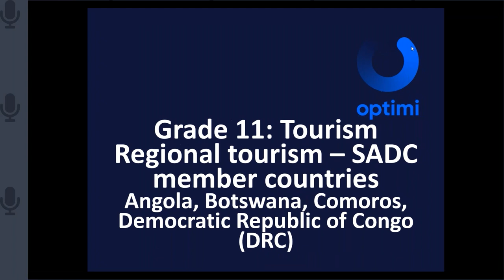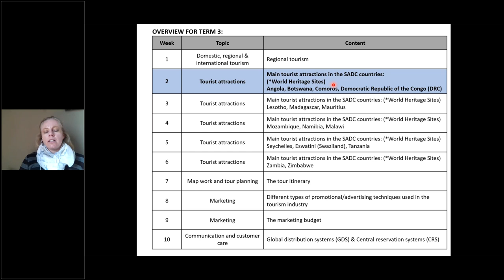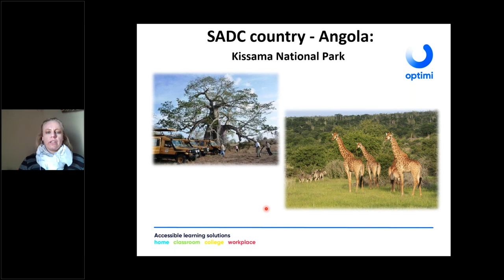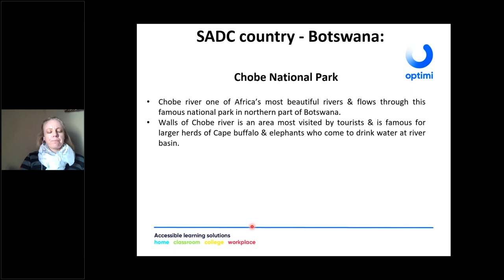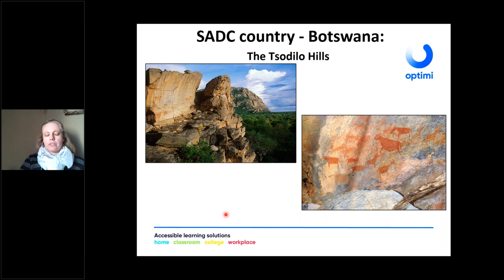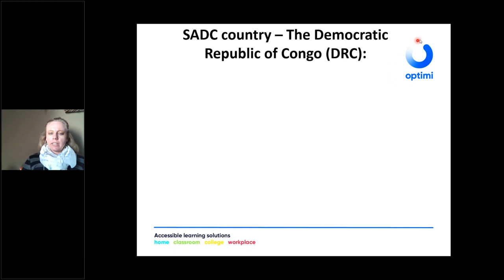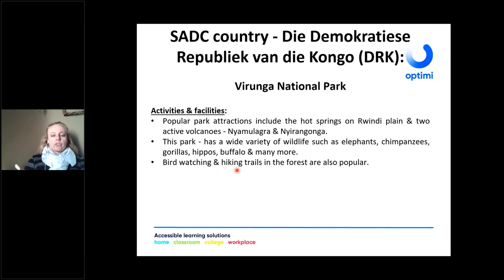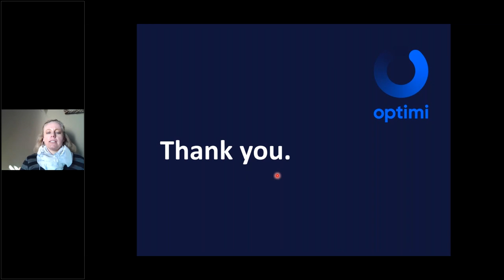Grade 11 Tourism Regional tourism SADC member countries Angola, Botswana, Comoros, Democratic Rep